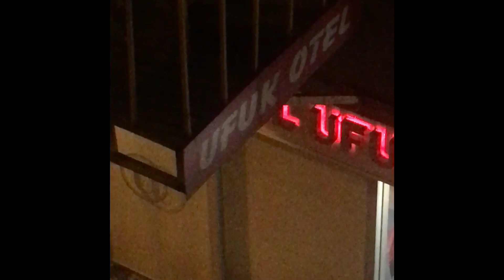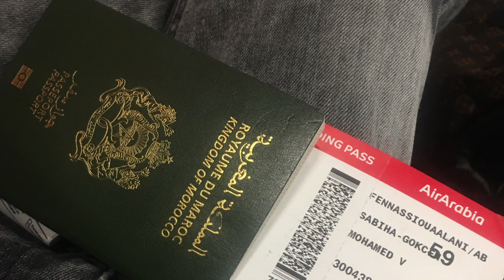عبدالأحد الماضي لا يعود الى في مدينه اسطنبول تركيا هذا الفيديو كل الماضي🇹🇷 ‏أنا طفل صغير🥀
عبدالأحد الماضي لا يعود الى في مدينه اسطنبول تركيا هذا الفيديو كل الماضي🇹🇷